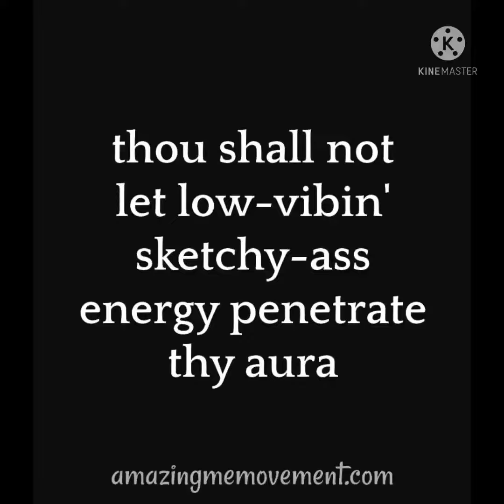Nothing But Good Vibes! Motivational Video